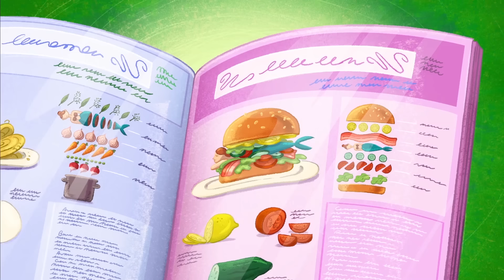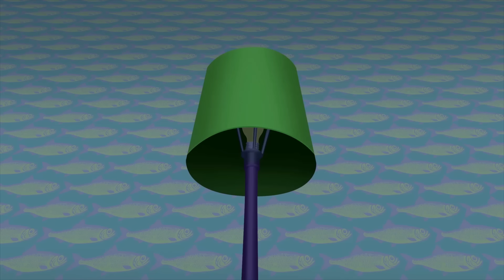Zig & Sharko - Oggy et les Cafards 🛀🧼 Le bain 🧼🛀 Episodes complets en HD